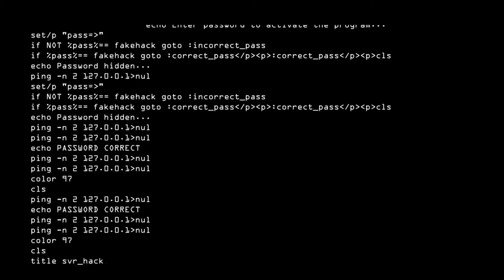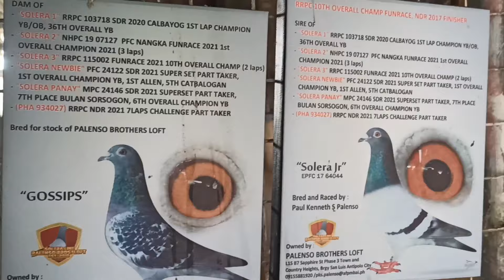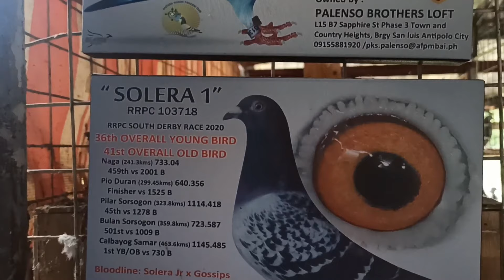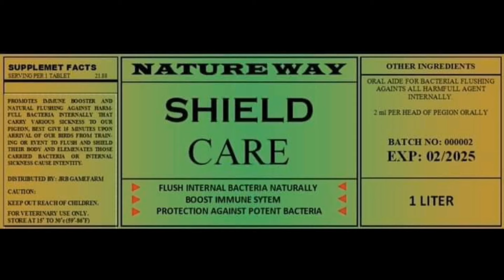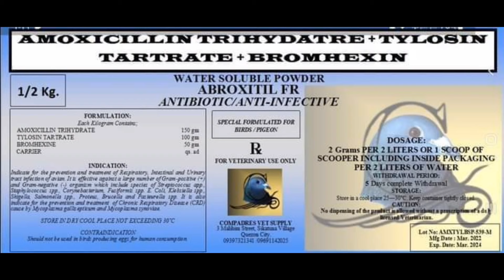loft visit 1st overall champion PFC 2020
pigeon sports